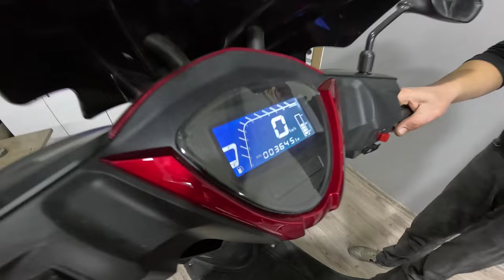2023 MOTOLUX ROSSİ RS 125 ALMAYI DÜŞÜNENLER İZLESİN !